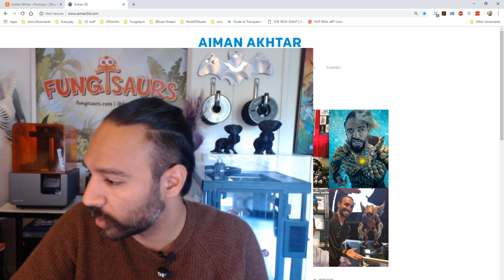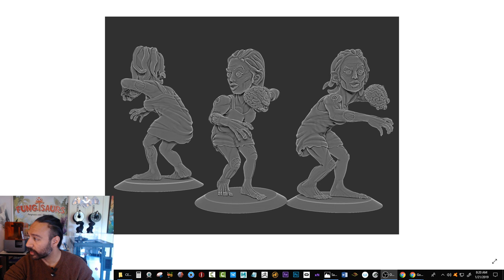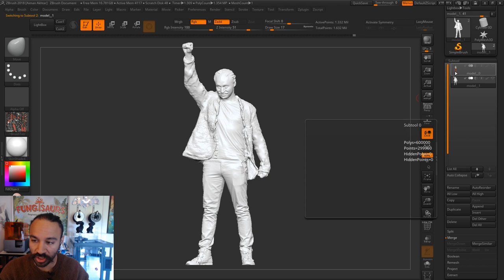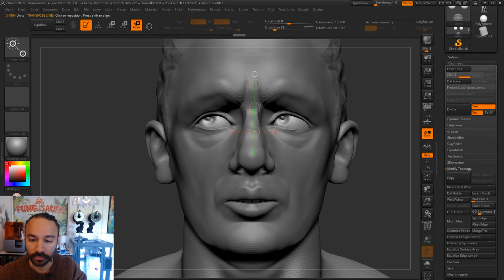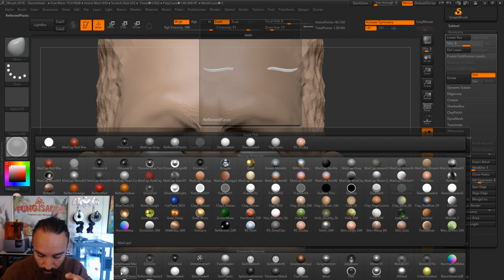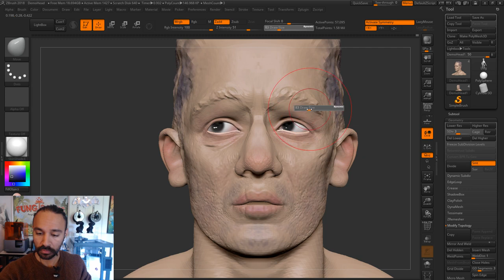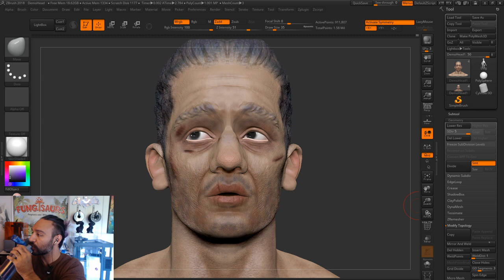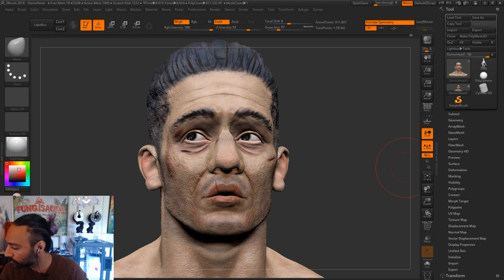3D Printing in ZBrush: Ideas to Reality - Aiman Akhtar - Episode 29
Aiman shows you some 3d printing tips and covers how to work with scan data.  He finishes up the episode by sculpting a bust of a character!